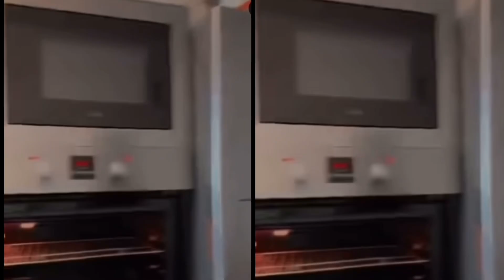Télé réalité de Chantal bola maman paradis ya ba star azosala makusa